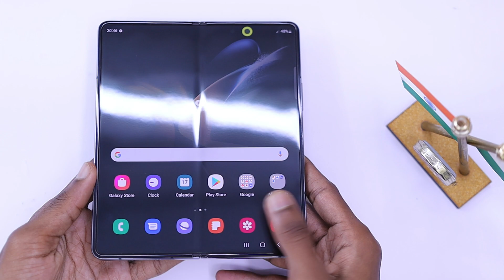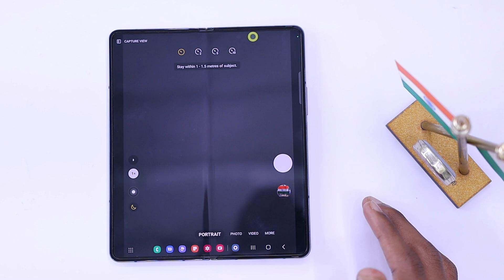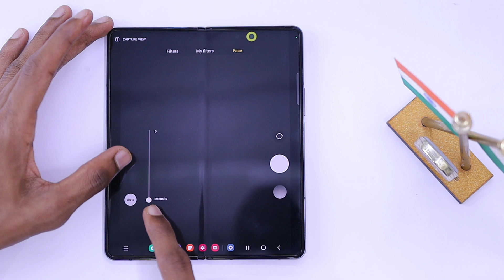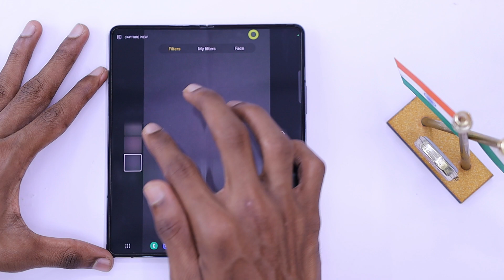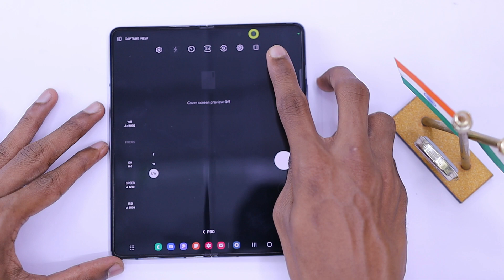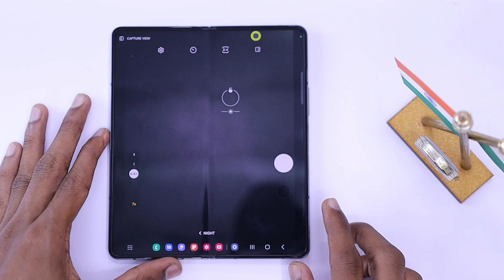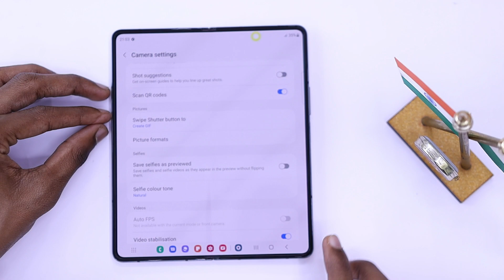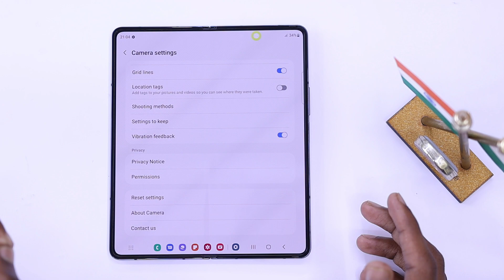Samsung Galaxy Z Fold 4 Camera Settings | Features | Hidden Tips & Tricks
About...
Dosto aaj is video me hum baat karenge Samsung Galaxy Z Fold 4 ke camera features Bataya hu aap Dekna is video ko kyu ki bahtreen features Bataya hu bahtreen shots ke liye aap Dekna is video ko Pura Zaroor aur isi phone ke top 60 se Ziyada features Wala video dekna hai to Link upar hai : Thanks For Watching